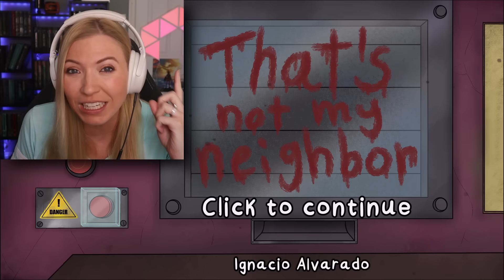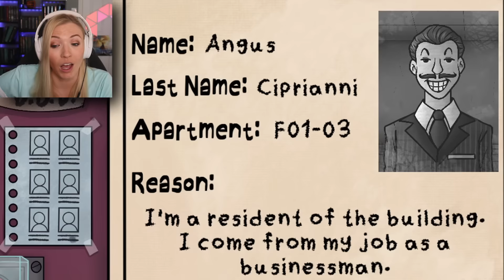That Is NOT My Neighbor! (Do I Let Her In?)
That Is NOT My Neighbor! Join Calamity Sam back in That's Not My Neighbor! Doppelgängers are trying to impersonate our neighbors and infiltrate our building! We must question them to figure out who is our neighbor and who is an imposter!